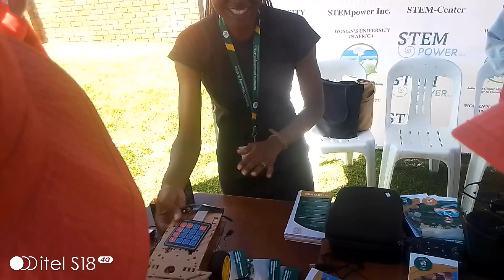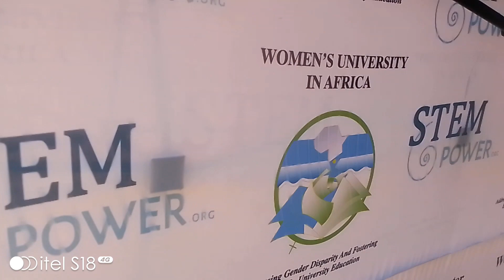Direct Contact Career guidance May 2024